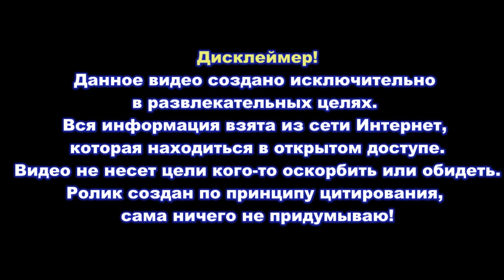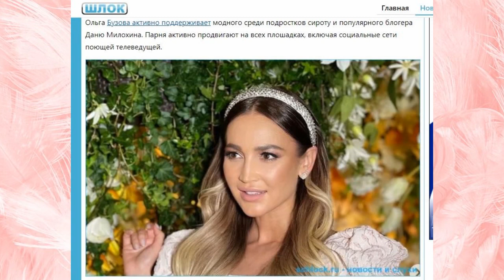Дом 2 свежие новости - от 20 марта 2021 (20.03.2021) Рапунцель обокрали в такси!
Свежие новости Дом-2 на сегодня 20 марта 2021.